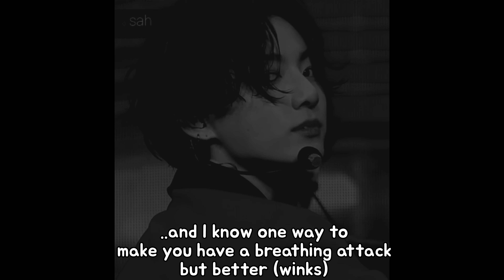BTS reaction when you have an anxiety attack in from of them 😞